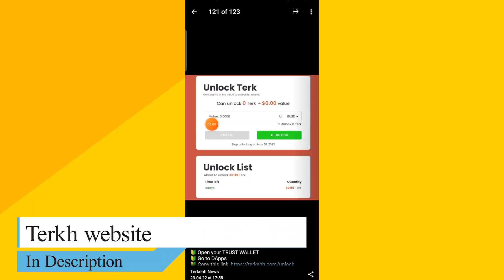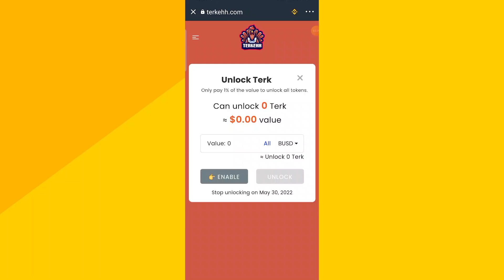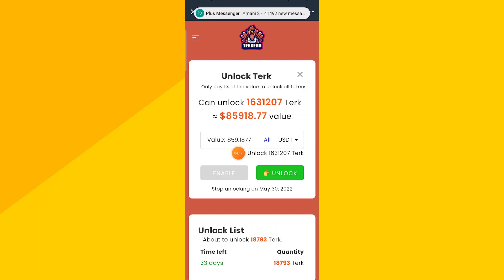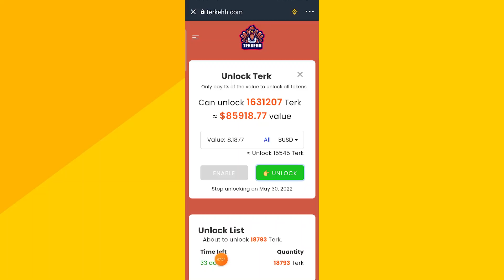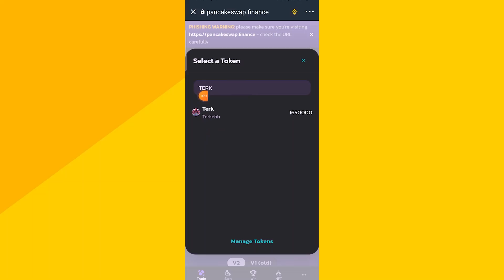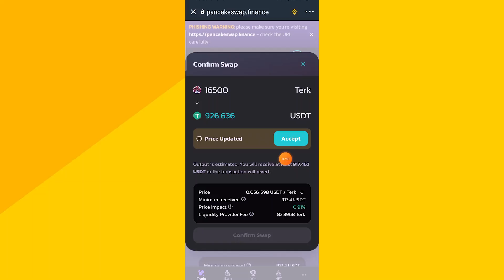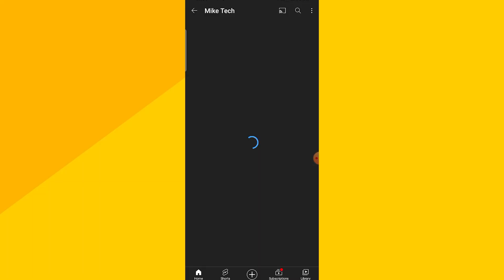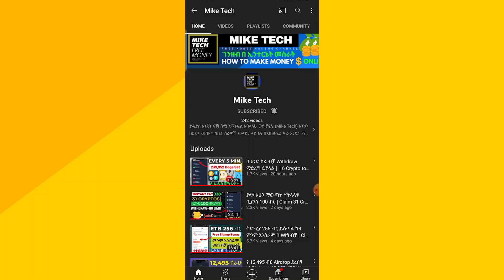እንዴት ተርክ ወደ $Dollar መቀየር እንችላለን | How to Swap Terk to USDT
How to unlock terk on Trust Wallet?

🔰 Open your TRUST WALLET
🔰 Go to DApps
🔰 Paste into your Dapp search bar
🔰 Select Binance Smart Chain Network
🔰 Click "Enable" button to enable unlock
🔰 Click "UNLOCK" button and pay busd or usdt to unlock
✅ UNLOCK complete